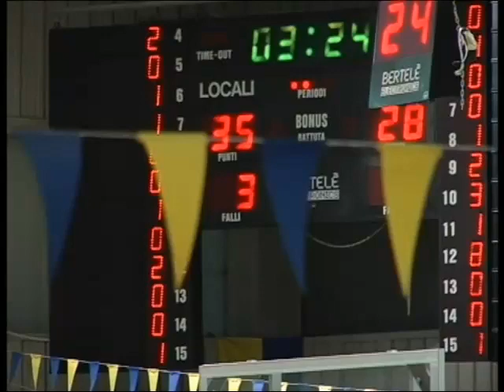trapani santantimo 003